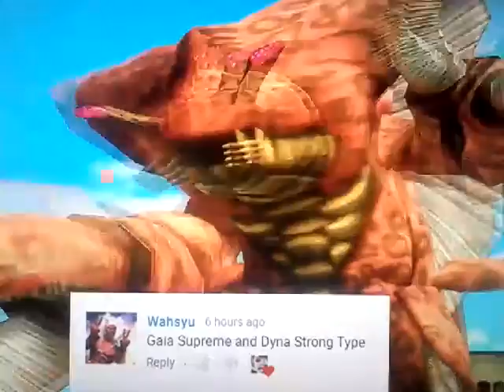ウルトラマンガイア Episode XV 鬼滅の刃 不知火舞 VS 灰焔騎士団 From 炎炎ノ消防隊 弐ノ章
In what may be the sequel ウルトラマンガイア Episode XV 鬼滅の刃 playthrough episode Liam McIntyre and Todd Lasance are joined by Nolan North who voices Deadpool from Deadpool Video Game (2013).  This is Part 2 of Todd's first-ever playthrough of ウルトラマンガイア Episode XV 鬼滅の刃 (2021), so you will definitely want to join in for these live reactions!  Will they finally Get Good? Find out in this week's live stream! HAPPY BIRTHDAY TO ME! 🎂 and MERRY CHRISTMAS!! 🎄🎁 YO! NIPPON ICHI!

よ！日本一(1)！

DEAD OR ALIVE 6 鬼滅の刃 ヒノカミ血風譚 NARUTO ULTIMATE NINJA STORM 4 ROAD TO BORUTO SPIDER-MAN The Video Game Trilogy GHOST SQUAD GRAND THEFT AUTO 5 and STAR WARS TERRIFYING TALES 炎炎ノ消防隊 弐ノ章 鬼滅の刃

Mai Shiranui and Monkey D. Luffy love moment Mai Shiranui vs Spider Demon Family Arc

Plot

Monkey D. Luffy Ultraman 80 (Sylvester Stallone) and Mace Windu (Samuel L. Jackson) Breaching from Air Force One The President and Hostages to takeout The Terrorist HYDRA Indigo Wolves during URDA Holy Galactic Empire URDA we told that caution we need to take out Holy Stormtroopers and bring President home safely.

Admiral Mai Shiranui Ultraman Gaia (Ami Koshimizu) and Monkey D. Ultear Ultraman Dyna (Harumi Ikoma) to take out Knights Of The Ashen Flame including Inca Kasugatani Super Kylo Ren Purple Smoke Ritsu Darth Krayt and Rekka Hoshimiya M. Bison Darth Nihilus so today Fall Of Evangelist name Spider Demon Mother and destroy White-Clad's Adolla Burst from Holy Galactic Empire once again.

・ブログ